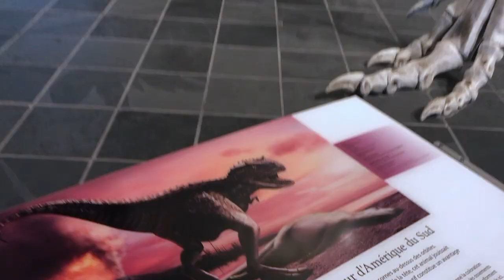competing in nationals at ottawa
may 2019

On May 16, 2019, Father Michael McGivney Catholic Academy's Concert Winds (senior band) traveled to Ottawa to compete in Musicfest Canada's National Competition!

Credits:
Thumbnail Photo - Sidney Meggeson
Video Clips - Tara Naem, Ursula Chui & Moira Marquez

Herside Story - GoldLink x Hare Squead
Best Part [Remix]
Electric (feat. Khalid) [Ryan Riback Remix] - Alina Baraz